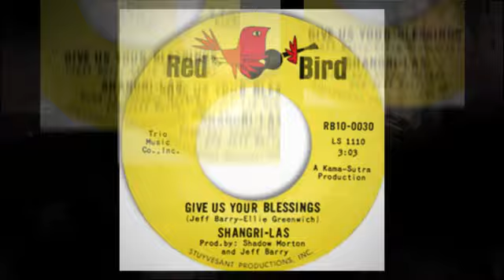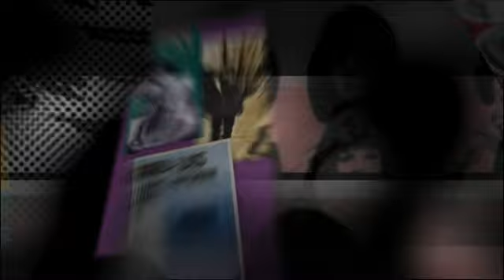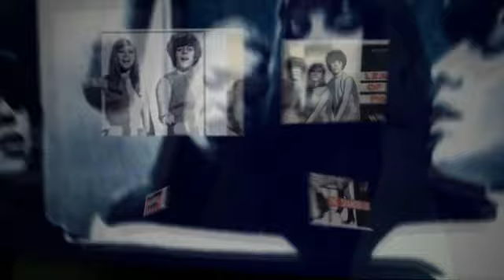THE SHANGRI-LAS give us your blessings